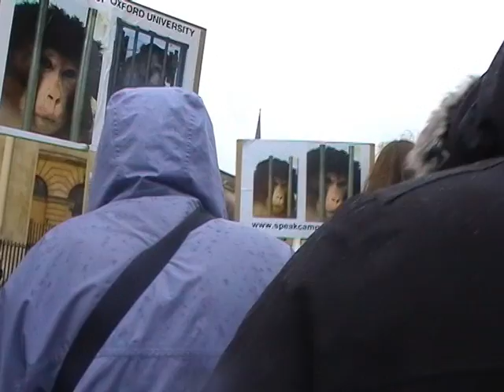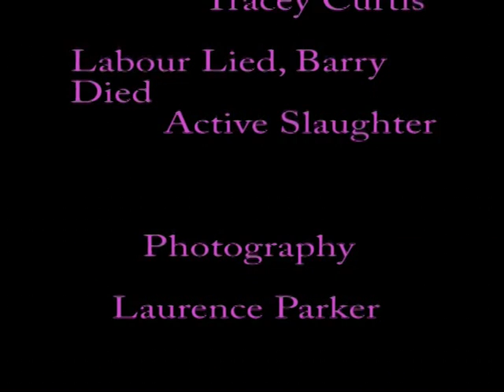The Speak Campaign & Oxford University Shame part 6 of 6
In the last part of The SPEAK Campaign & Oxford University Shame, Speak protesters continue their silent procession through the heart of Oxford.  As previously, (see part five) this is accompanied by an eclectic list of well known people who have been against animal experimentation.  Finally, the silence of the procession is broken and we are sung out, as we were in, by Tracey Curtis.